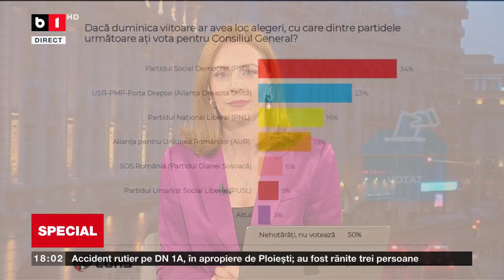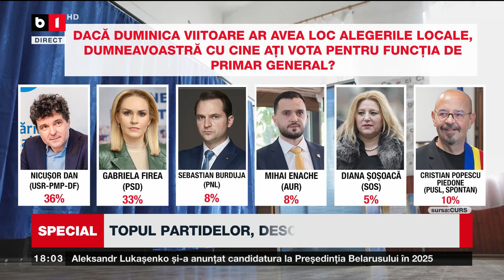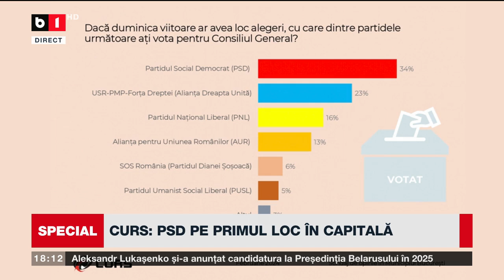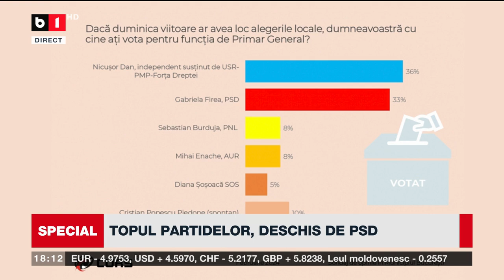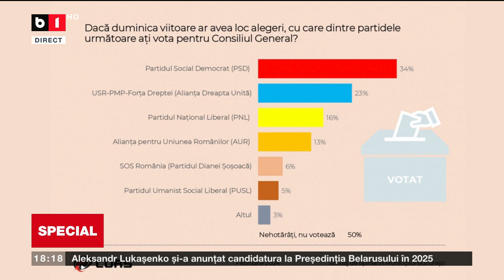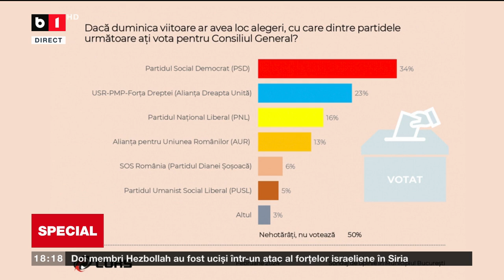SPECIAL B1 CU ELI ROMAN. LUPTĂ STRÂNSĂ PENTRU PRIMĂRIA CAPITALEI. P1/2